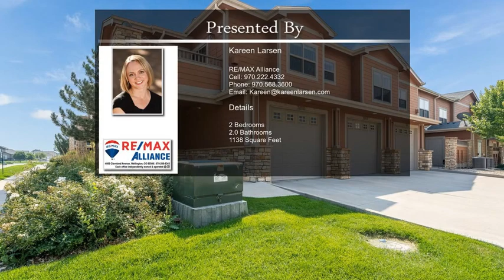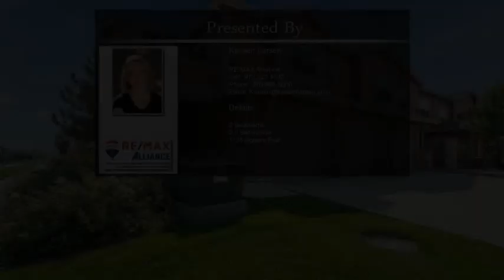4101 Crittenton Ln Unit U209 Wellington CO 80549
4101 Crittenton Ln Unit U209 Wellington CO 80549

Enjoy easy-maintenance living in this upper level ranch style condo. Vaulted ceilings, cozy living room fireplace, well-laid out kitchen includes all appliances. Master suite with private bath & large soaking tub. 2nd bedroom makes an ideal office or study. Patio off living room. One car attached garage.  The community features an indoor/outdoor pool, large clubhouse, sauna, fitness center, & sand volleyball court.